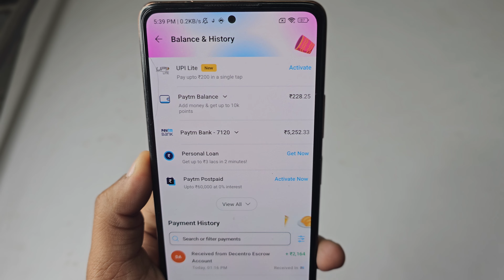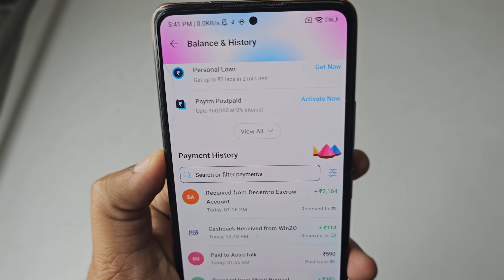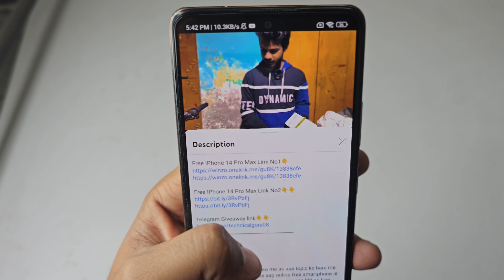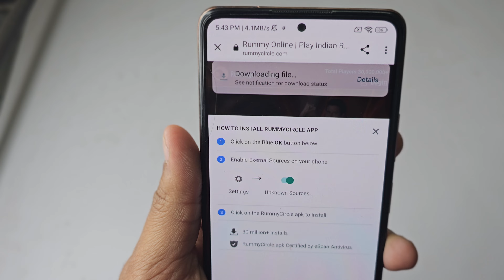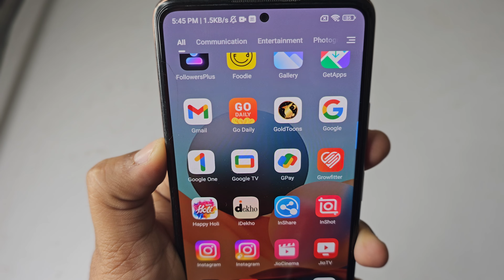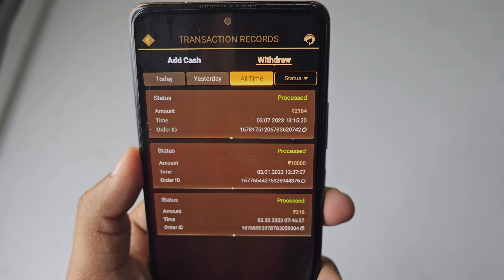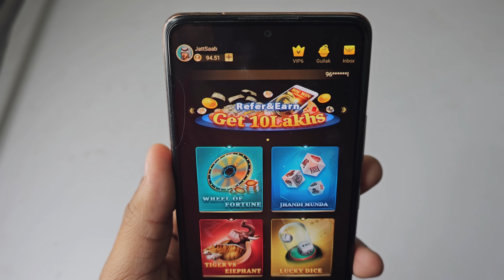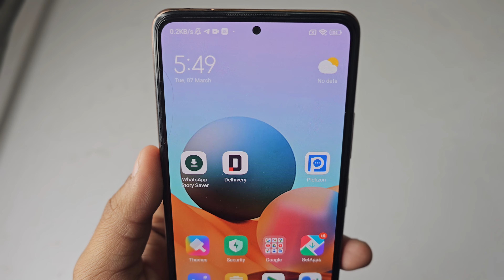🤑NEW PAYTM EARNING APP TODAY 2023 | EARN DAILY FREE PAYTM CASH WITHOUT INVESTMENT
paytm cash
paytm
cash
earning
apps
earning apps
best paytm cash earning app
earning app
earning apps
earning app

earning app
2022 best self earning app
free paytm cash earning app,earning app today,earning apps

paytm games
2021 new earning app today
2022 new earning app today
best self earning apps 2022
2022 best self earning app
earning app

1. EARN ₹1000 DAILY PAYTM CASH PLAYING GAMES
2. EASY WAY TO EARN MONEY ONLINE IN 2021 GAMES
3. HOW TO MAKE MONEY ONLINE 2021
4. best earning apps for android 2021
5. best earning apps 2021
6. best paytm cash earning apps
7. paytm cash kaise kamaye
8. earn paytm cash
9. play games and earn paytm cash money online
10. games khel kar paise kaise kamaye